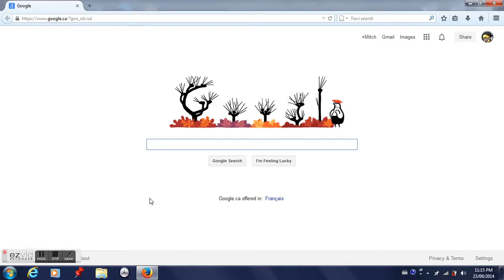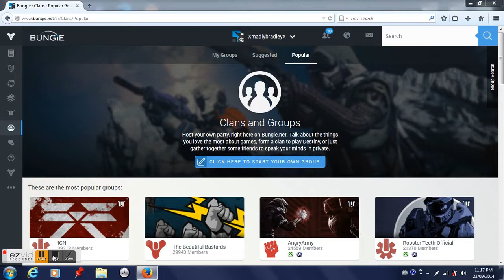How To Make A Clan In Destiny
It wasn't very clear on how to make a clan so I thought this would help some peeps out. Hope this helps!